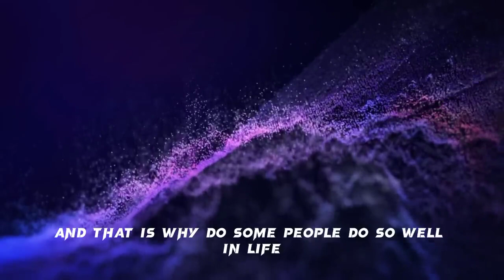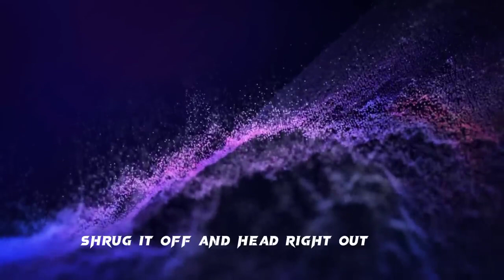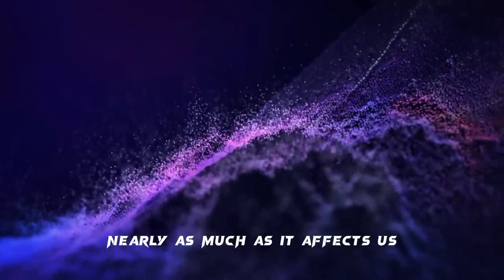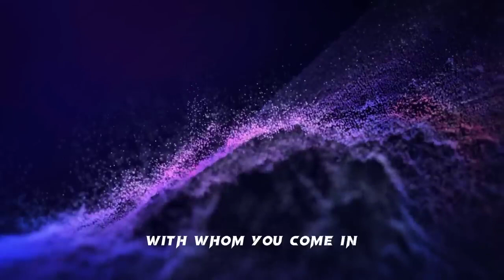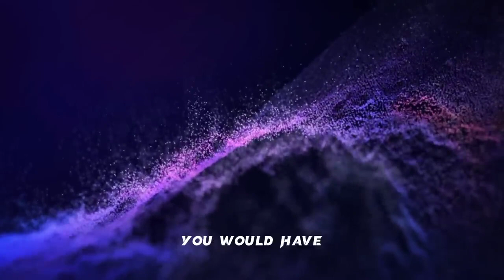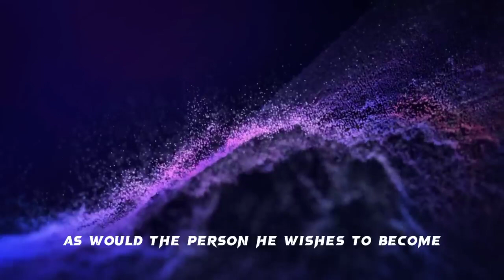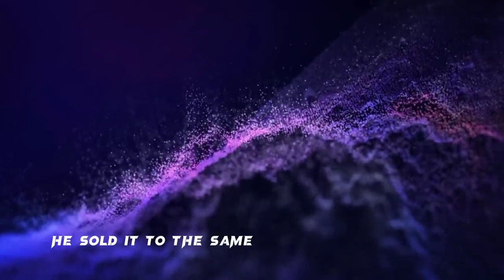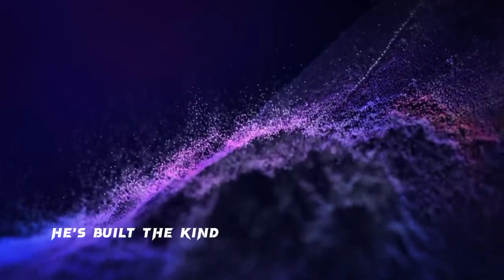Attitude that Attracts Success - Earl Nightingale